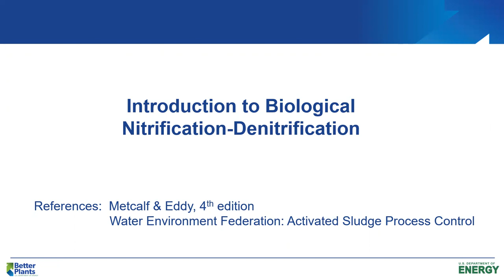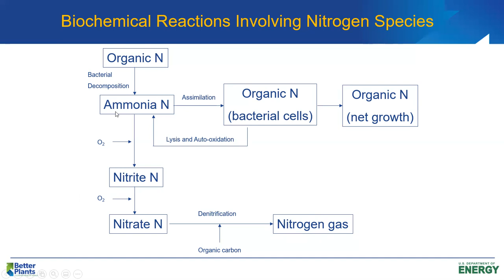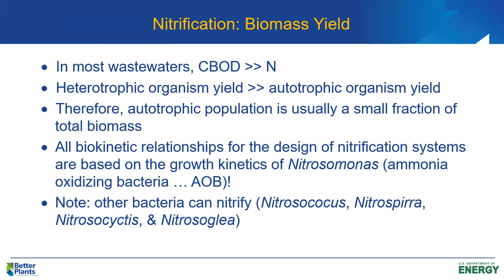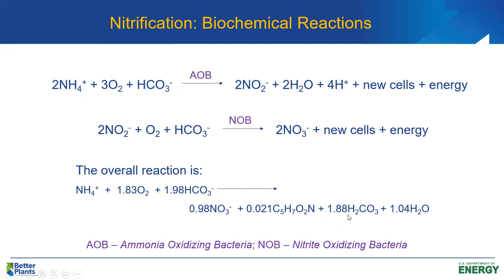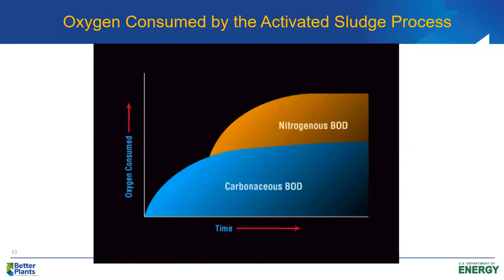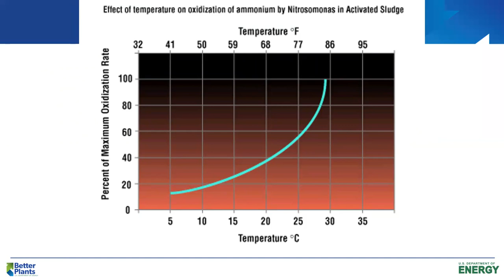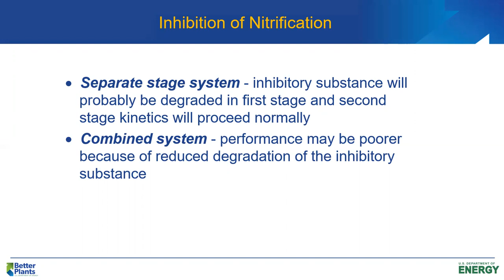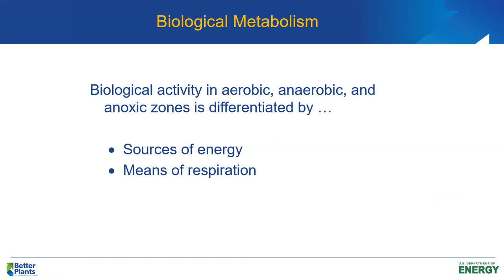Biological Nitrification Denitrification Presentation 8 Dr Larry Moore